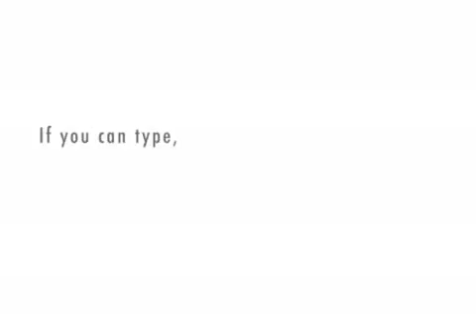Have you been working!?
Mr. Peterson wonders if Carmine has been doing his job.